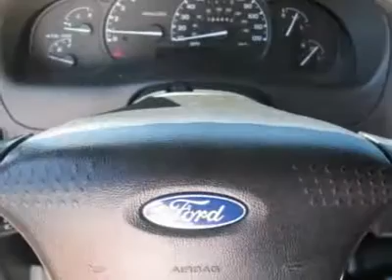2003 FORD RANGER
2003 FORD RANGER Folsom CA

USED
12545 Folsom Boulevard